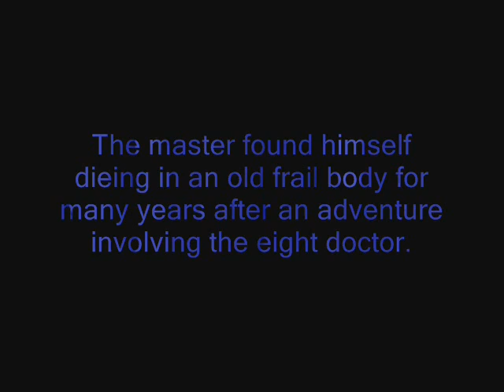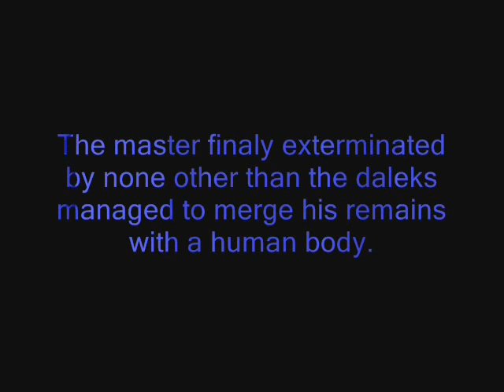Doctor Who the master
The various incarnations of the master explaining how each come to be and revealing who the new master of the revived series is! Spoiler!

For anyone else who wishes to know the music i used for this video are as follows.
Doctor Who fusion from the whomix website.
"The Doctors theme" from the doctor who soundtrack ablum.
"the lone dalek" same album as previous

Iv recieved many complaints on this video! some of which i realise r pritty silly! but utube isnt allowing me to add my updated version, as for some reason there is a copyright issue! so please dont lecture me about the faults! i hav tried to rectify it